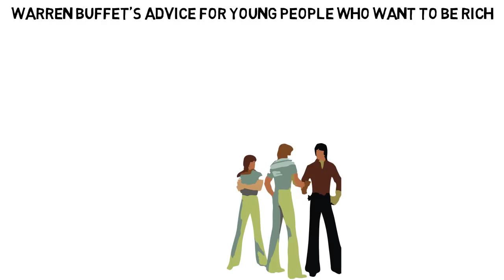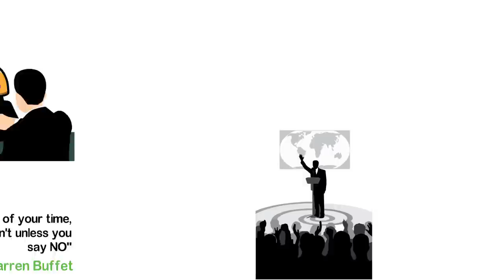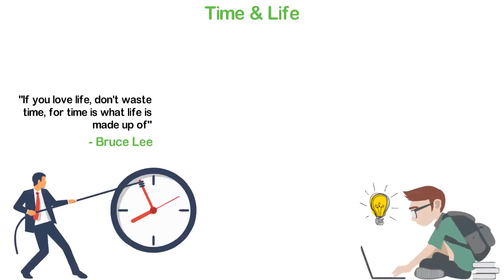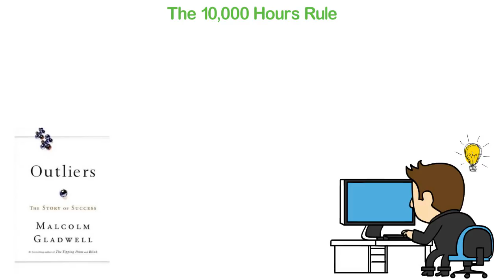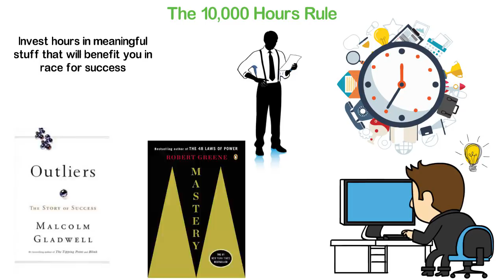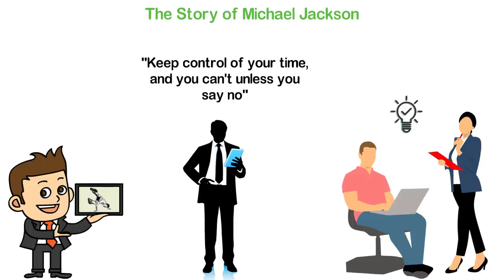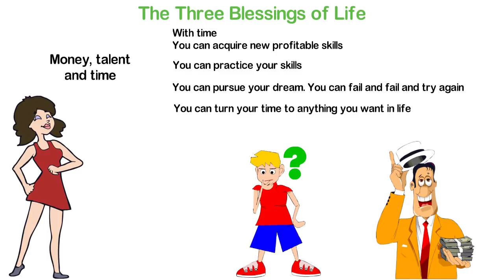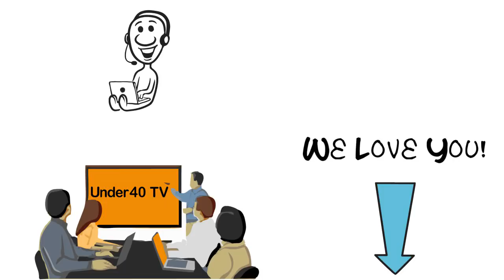Warren Buffett's Advice, for Young People Who Want to Be Rich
One day when I was in college, I went to a particular place to study and when I was going, I saw this group of about 4 guys arguing. I think they were arguing football. I passed them by and spent about one and a half hours where I went to study. I really enjoyed my studies as I learned new things I never knew before. However, while coming back; I met the same guys at the exact spot where I left them. It was still an argument about politics and soccer.
Then, it occurred to me that at the same time certain people spend to make progress is the exact same time some other people waste on little or useless things.
In this video, I’ll be sharing with you one of the most valuable advice from Warrant Buffet which I believe can help you to become rich and successful in life.